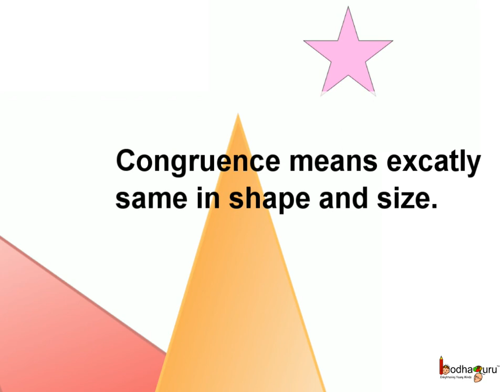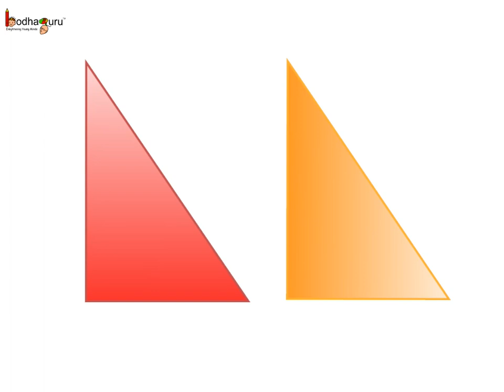Maths - Are these figures congruent - Animation - English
Hello,
BodhaGuru Learning proudly presents a simple musical video which explains what congruence is. It shows congruent objects surrounding us and congruence among geometric figures to explain the topic. It helps to understand the criteria for two objects to be congruent in a simple, animated musical way.

Team BodhaGuru